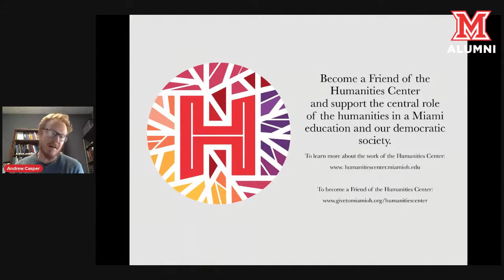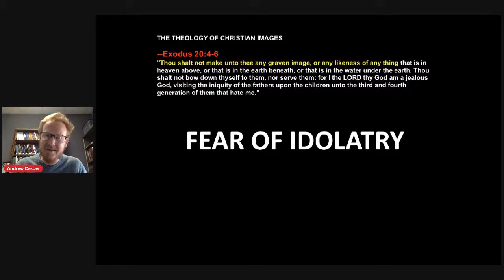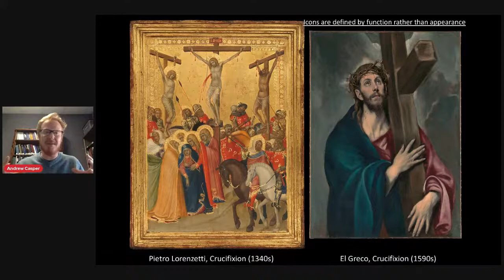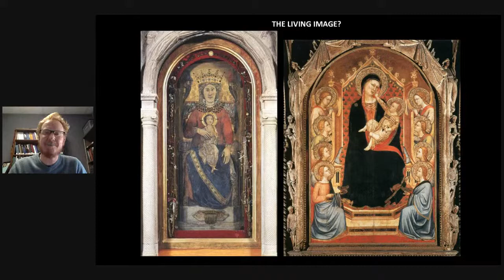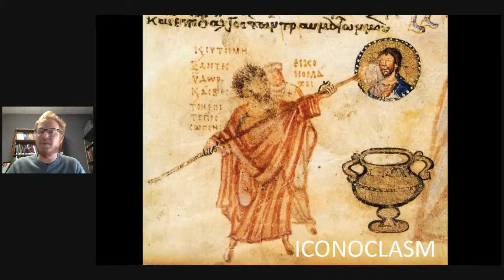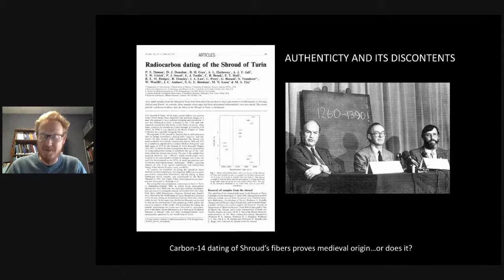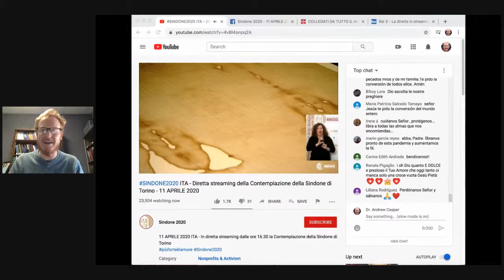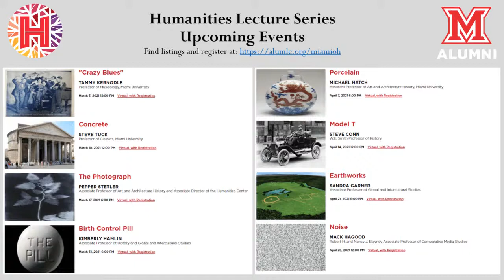Miami Presents "Objects that Changed the World": Icons with Andrew Casper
The first icons were images of holy figures that served as conduits for a worshipper's communication with Christ and his saints through prayer. While they were instrumental to the spread of Christianity and the subsequent development of religious art, the concept of the icon has shaped even secular belief in the powers wielded by images up to the present day. This talk will address how the ways people past and present have regarded images--where we encounter them, what we do with them, how we react to them, and even why we destroy them--proves the enduring legacy of icons.

Andrew Casper is Associate Professor Art and Architecture History and a specialist of Renaissance and Baroque Art in southern Europe. He is the author of numerous essays and articles on sixteenth-century icons and religious paintings in Italy and two books: Art and the Religious Image in El Greco’s Italy and the forthcoming The Shroud of Turin: An Artful Relic in Baroque Italy, both published by Penn State University Press. Professor Casper is also the winner of the 2014 Miami University Distinguished Teaching Award.